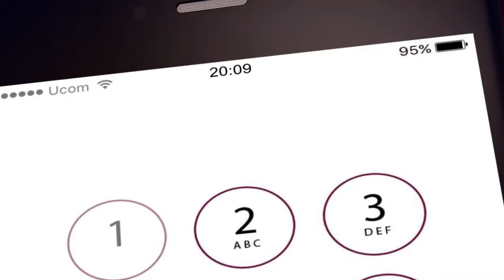One Smart Star | Easy to Remember, Simple to Use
Funny and attractive animation commercial created by DOMINO Production for One Smart Star.

Video Production: DOMINO Video Production
Client: One Smart Star
Video Details: 3D Animation
Character Animation: Rafik Gevorgyan - DP
VFX Supervisor: Narek Palyan
Domino Production was founded in 2009 and is specialised in audio/video content production, TV series production, 2D/3D animation, VFX, and shooting of music videos and films.
Nowadays Domino Production is considered to be one of the leading companies in Armenia, implementing and providing promotional and marketing services, PR campaigns and conceptual development of company branding. The company also carries out post production, photo sessions, concert and event organisation and the management of other various projects, granting its productions with innovative and creative ideas.